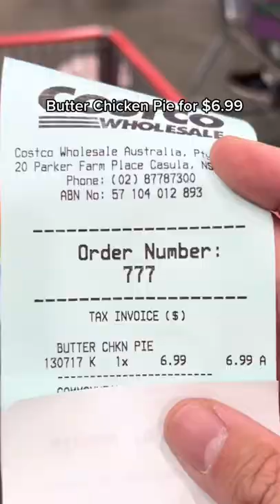Costco Butter Chicken Pie